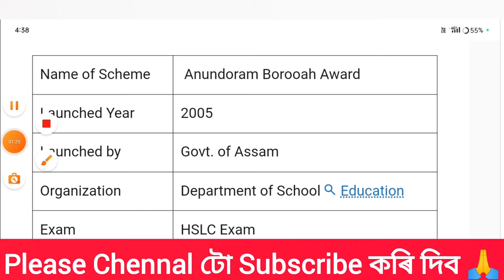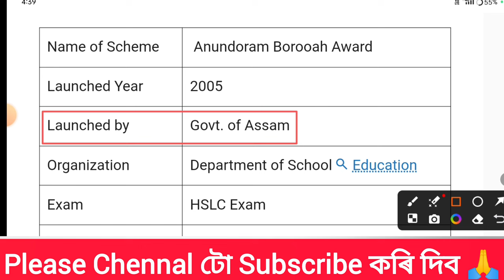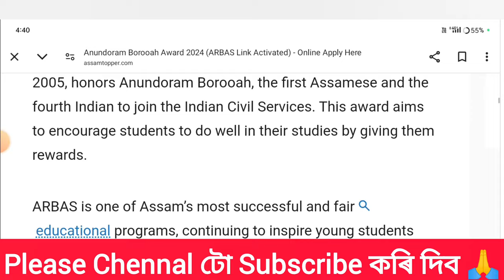Anundoram Borooah Award 2024 🔥 New Notification 🔥 Required Document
Keyboard.
anundoram borooah award,
anundoram borooah award 2024,
anundoram borooah award 2023,
anandaram baruah award 2024,
anundoram barooah award 2024,
money for anundoram barooah award 2024,
hslc 2024 anundoram barooah award,
how to apply for anundoram barooah award 2024,
eligibility for anundoram barooah award 2024,
anundoram borooah award 2022,
anundoram barooah award 2023,
hslc anundoram borooah award,
anundoram borooah award news today,
how to apply anundoram borooah award,
How to apply anundoram borooah award Assam,